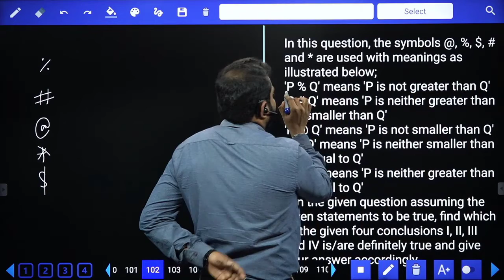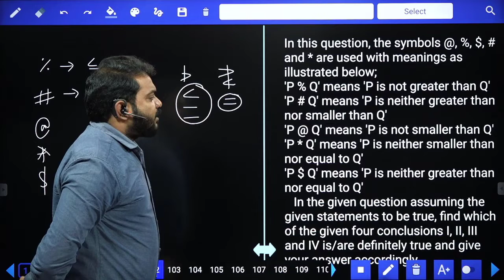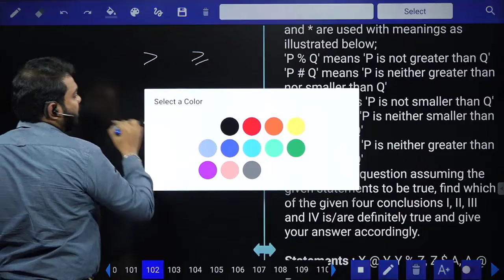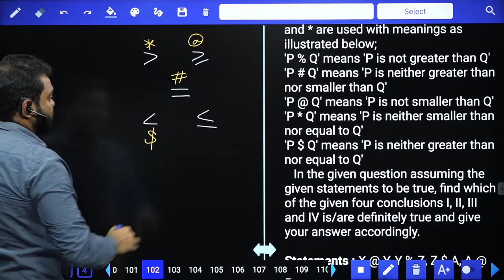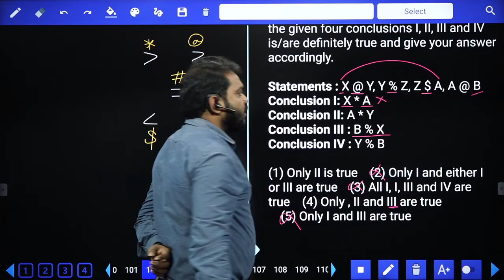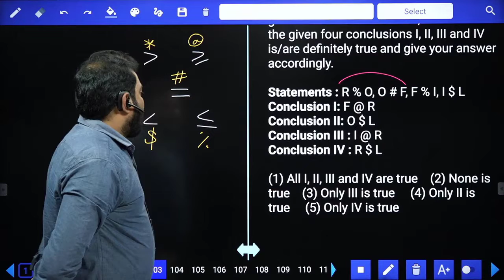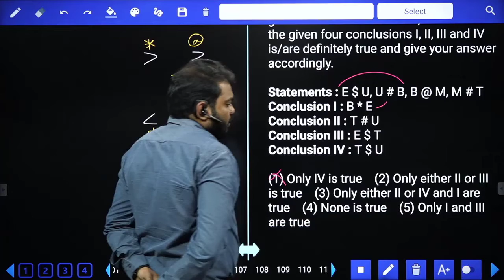MAINS LEVEL CODED INEQUALITIES | IBPS CLERK MAINS | REASONING | TAMIL